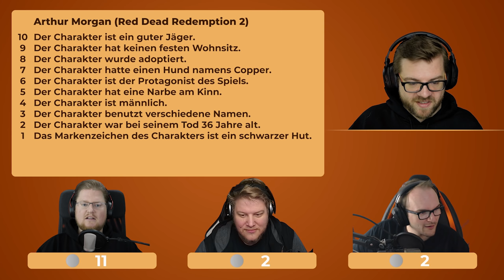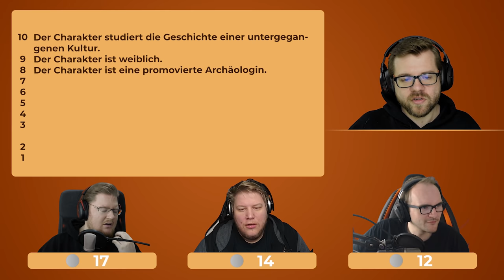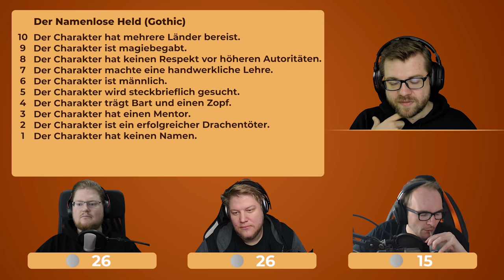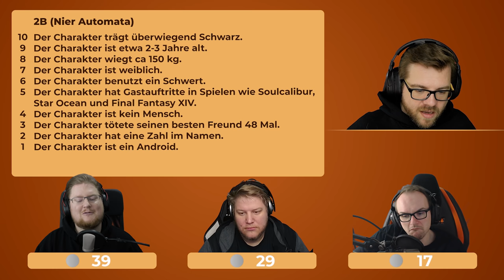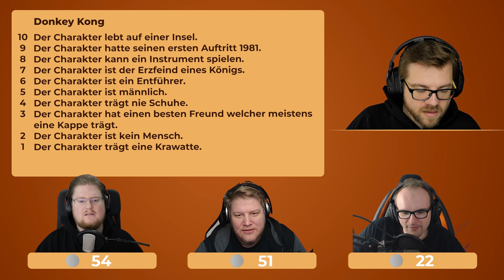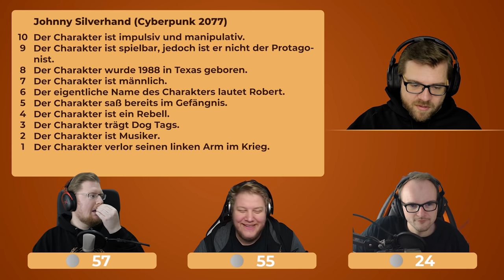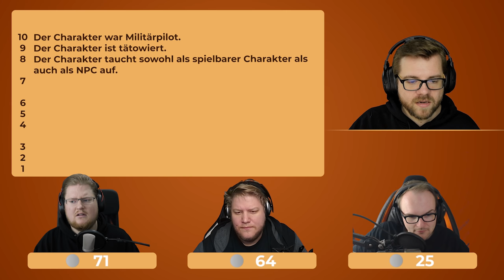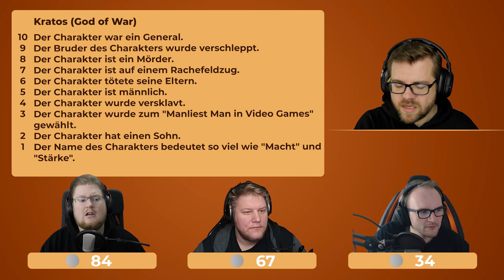LARA CROFT! Ganz sicher! | Videospielcharakter Quiz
Nicht unterkriegen lassen und immer weiter buzzern!